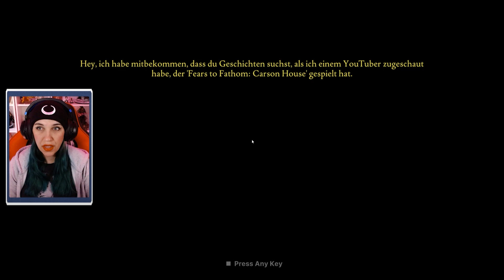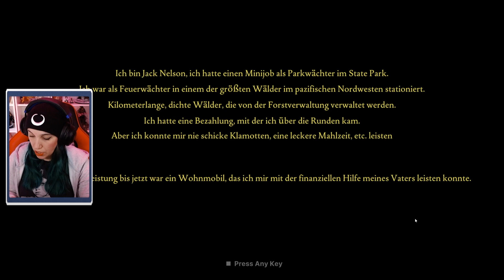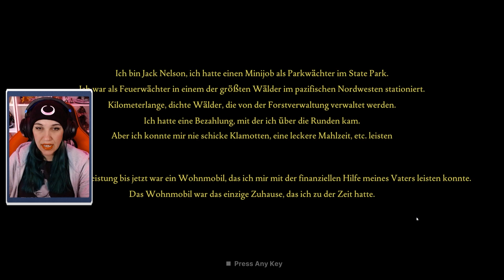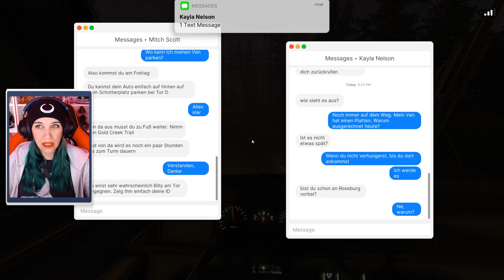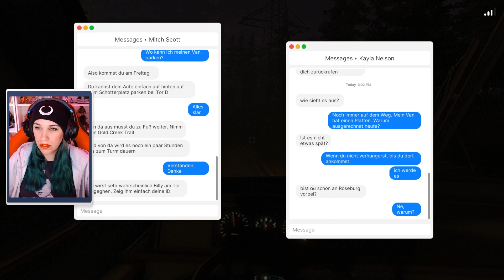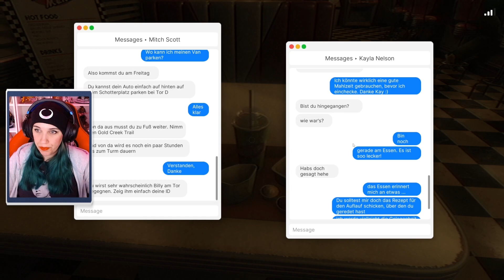Fears of Fathom - Ironbark Lookout ⛑ #001 Wer ist Dave?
Jack Nelson, ein 24-jähriger Feuerwächter, wurde an einen neuen Außenposten versetzt. Als er sich in seinem neuen Zuhause einrichtete, wurde er das Gefühl nicht los, dass etwas nicht stimmte, denn er wusste nicht, was im Ironbark State Park vor sich ging.